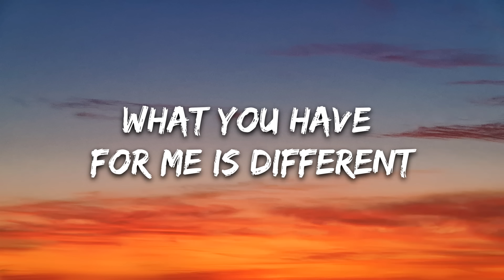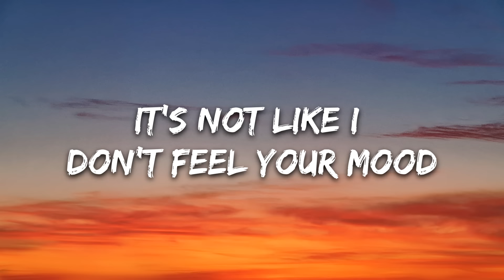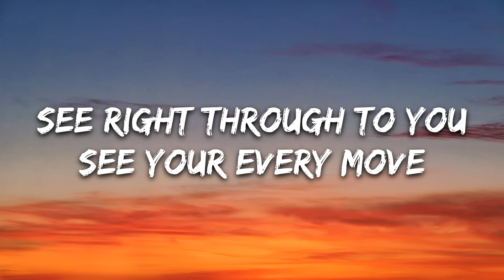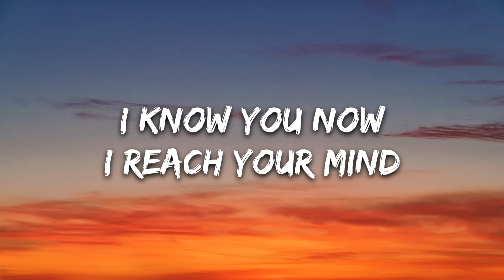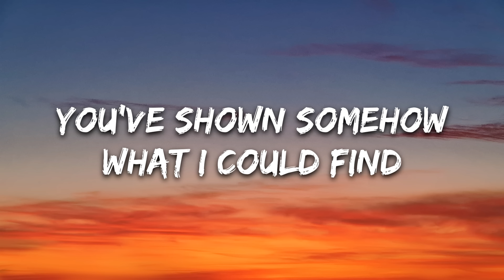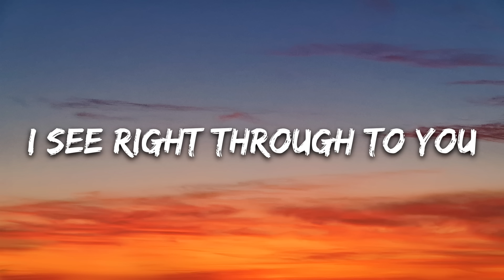Axel Johansson - I See Right Through To You (Lyrics) feat. Amy Grace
🎤 Lyrics: Axel Johansson - I See Right Through To You (feat. Amy Grace)

I see right through to you
It's not like I don't feel your mood
What you have for me is different
Than the rest that moves
I'll be positive I know that I could be there too
'Cause you have it all, have it all

See your every move
See right through to you

Uh
Uh

Uh
Uh

I know you now
I reach your mind
You've shown somehow
What I could find
On the inside
There you will see
We're all alike you and me